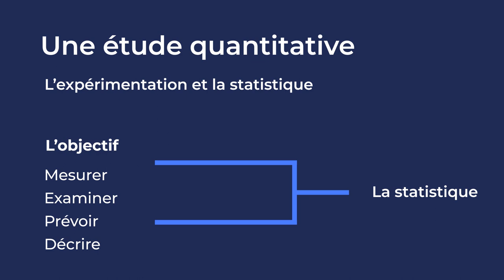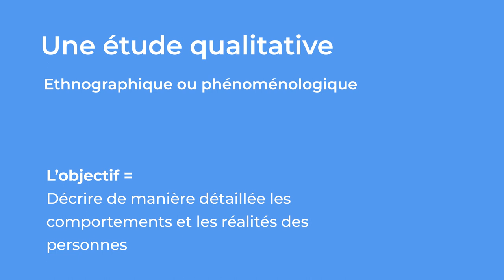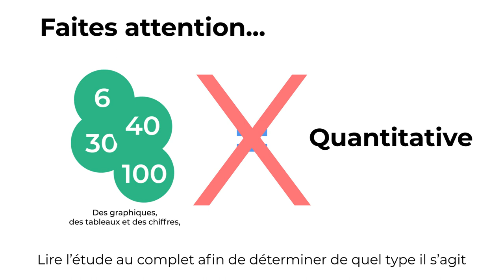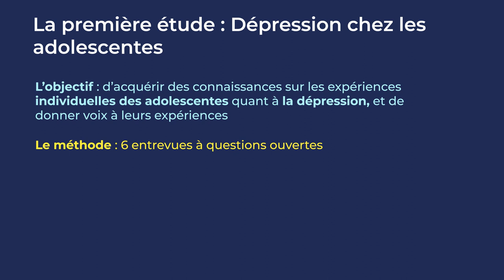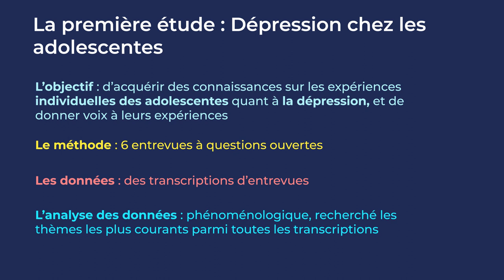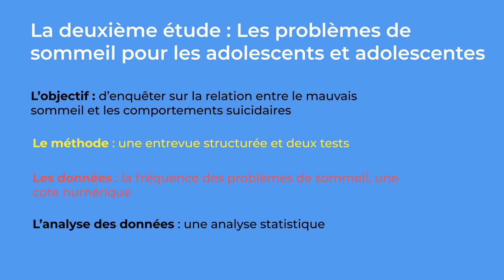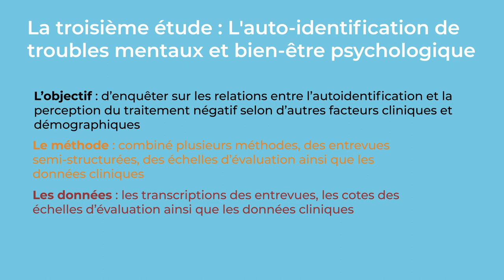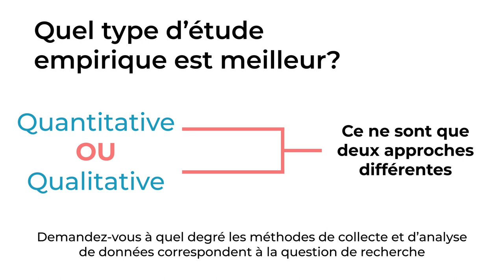Les études empiriques qualitatives et quantitatives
Attribution

Cette vidéo a été créée par Bibliothèques des collèges de l’Ontario. Hyperlien

0:00 Les études empiriques
0:41 Les études quantitatives
1:32 Les études qualitatives
3:01 Les analyses
4:19 La première étude
5:09 La deuxième étude
6:23 La troisième étude
8:20 Une étude à méthode mixte